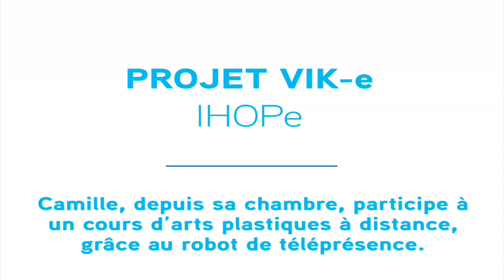Projet Vik-e : le reportage de Camille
Camille, depuis sa chambre, participe à un cours d'arts plastiques grâce au robot du projet VIK-e